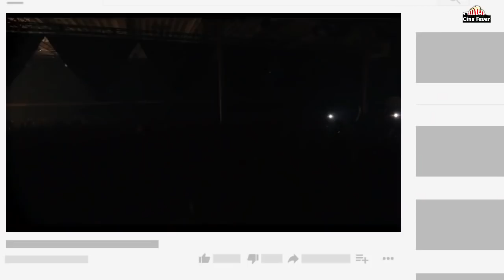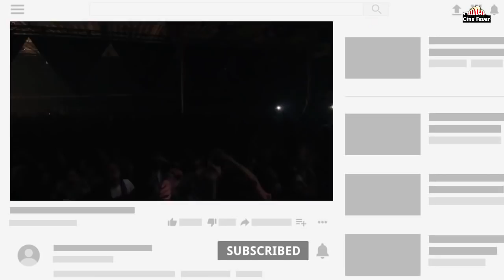শাবনূর কে নিয়ে শাকিব খান ও রিয়াজের ঝগড়া হয়েছিল কেন|Shabnur|Shakib Khan|Riaz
What happened between Shabnur, Riaz and Shakib
during the shooting  O Priya Tumi Kuthay

★ANTI-PIRACY WARNING★
This content is Copyright to Cine Fever Bangla YouTube Channel. Legal action will be taken against those who violate the copyright of the following material presented!

Like and Folow our Facebook Page
Link⬇